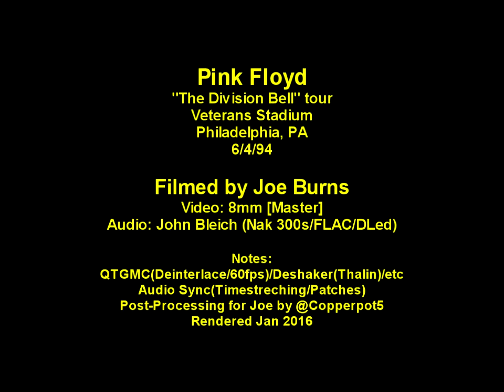Pink Floyd - 6/4/94 - Veterans Stadium - [Full Show] - [MasterHi8-Taper Audio] - [Deshaked/60fps]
Pink Floyd at Veterans Stadium in Philadelphia.  Filmed by Joe Burns.  Converted by me from his masters / Deshaked /+Taper audio.  Free fan media.
00:00 Astronomy Domine
03:36 Learning to Fly
09:29 What Do You Want From Me
13:50On the Turning Away
21:00 Coming Back to Life
28:12 Sorrow
38:00 Take It Back
44:45 Keep Talking
52:25 One of These Days

Set 2:
59:50 Shine On You Crazy Diamond (Parts I-V)
1:10:30 Breathe
1:13:40 Time
1:20:00 High Hopes
1:27:55 The Great Gig in the Sky
1:34:00 Wish You Were Here
1:38:48 Us and Them
1:44:38 Money
1:53:25 Another Brick in the Wall, Part 2
2:01:20 Comfortably Numb

Encore:
2:13:08 Hey You
2:20:15 Run Like Hell